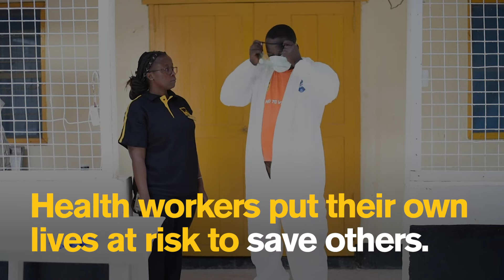World Health Day: Celebrating health workers during COVID-19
Health workers put their lives at risk to save others. They are working to slow the spread of COVID-19 among refugees and displaced people around the world. The IRC celebrates them today and every day.